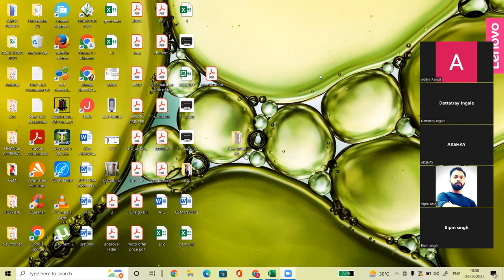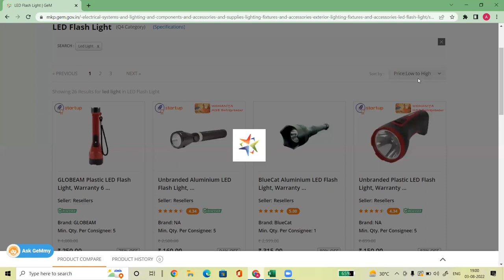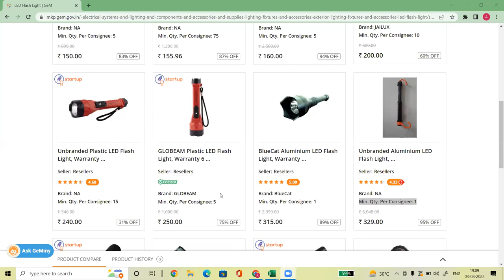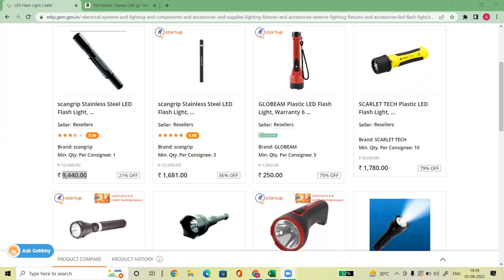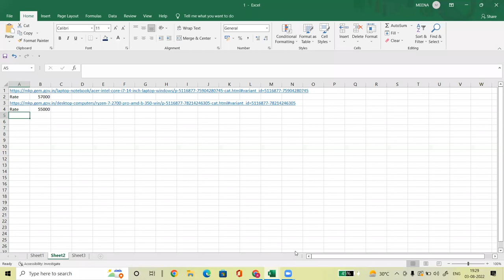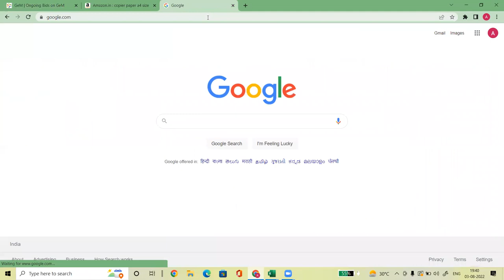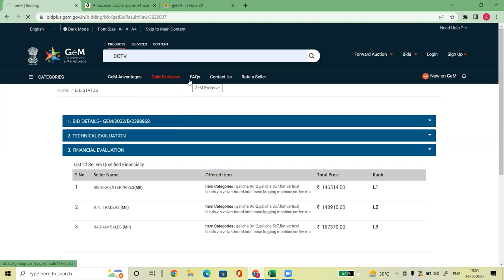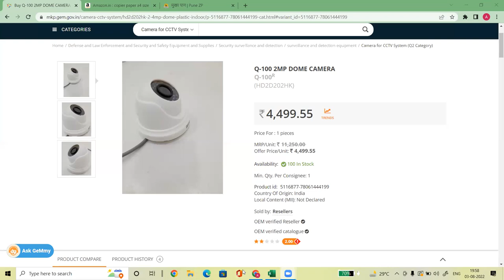WHAT IS Government E Market I GeM Portal kya hai